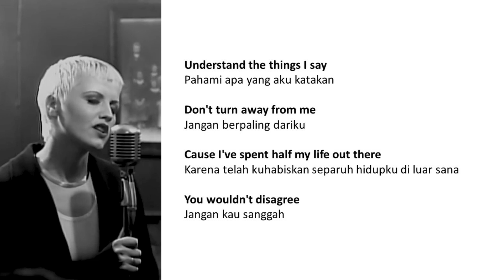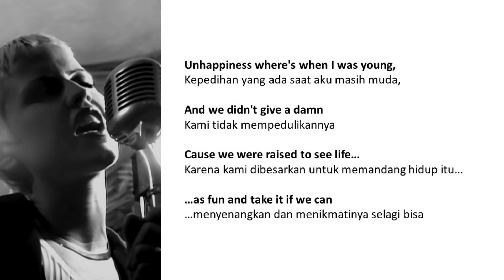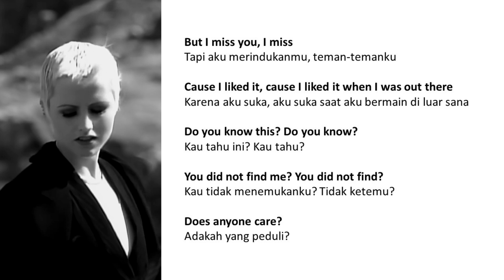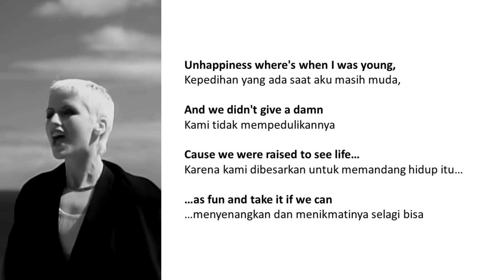The Cranberries - Ode to My Family (Lyrics) | Lirik Terjemahan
Lagu ini dimuat dalam album No Need to Argue (1994). Lagu ini ditulis oleh Dolores O'Riordan dan Noel Hogan. Lagu ini adalah tentang kerinduan dari Dolores akan masa kecilnya setelah ia meraih kesuksesan. Lagu ini mengajak para pendengar untuk memahami sudut pandang anak kecil.

Understand the things I say
Don't turn away from me
'Cause I've spent half my life out there
You wouldn't disagree

Do you see me, do you see?
Do you like me
Do you like me standing there?
Do you notice, do you know
Do you see me, do you see me?
Does anyone care?

Unhappiness where's when I was young
And we didn't give a damn
'Cause we were raised
To see life as fun and take it if we can

My mother, my mother
She'd hold me
She'd hold me when I was out there
My father, my father
He liked me, well he liked me
Does anyone care?

Understand what I've become
It wasn't my design
And people everywhere think
Something better than I am

But I miss you, I miss
Cause I liked it, Cause I liked it when I was out there
Do you know this, do you know
You did not find me? You did not find?
Does anyone care?